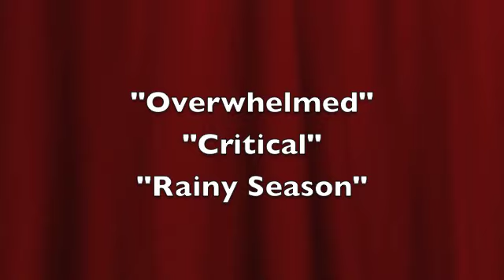Peace Corps Family Album - Ecuador pt 7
Returned Peace Corps Volunteers who served in Ecuador